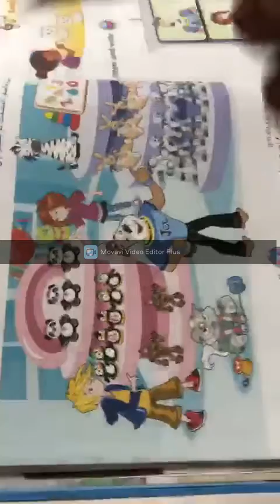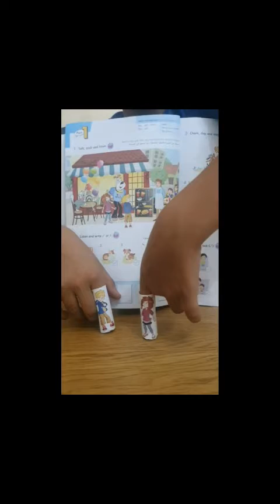الصف الثالث 2022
طلاب الصف الثالث يتألقون